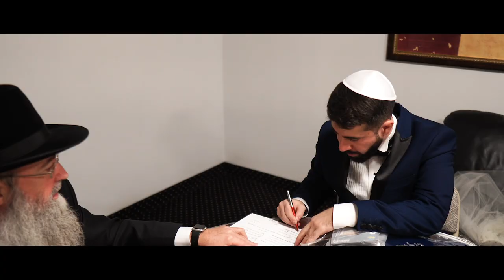Avigail & Arik - Trailer 2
Avigail & Arik Wedding trailer video
October 10, 2021
Montreal, Quebec
music: You Can Count On Me by Ansel Elgort ft. Logic